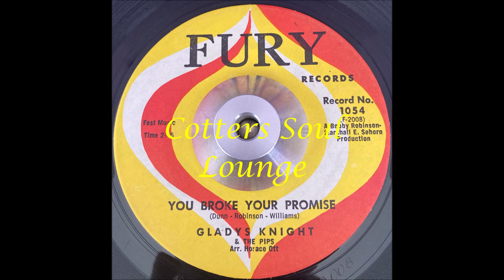Gladys Knight and the Pips You Broke Your Promise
Mid tempo 60's soul arranged by Horace Ott, this is the flip side to 'Letter Full of Tears' from 1961